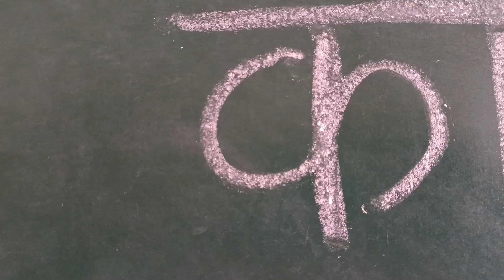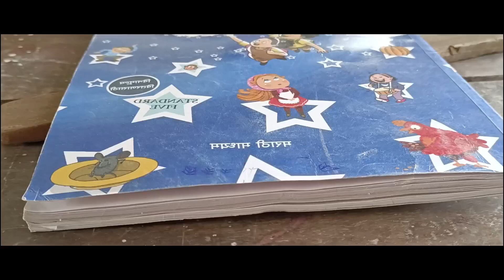शिक्षा का महत्व कक्षा पांचवी